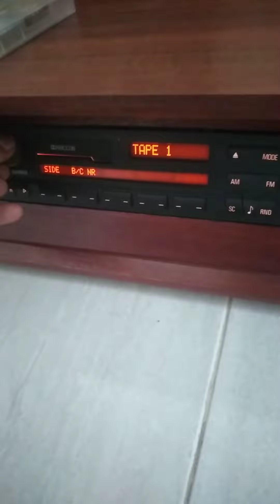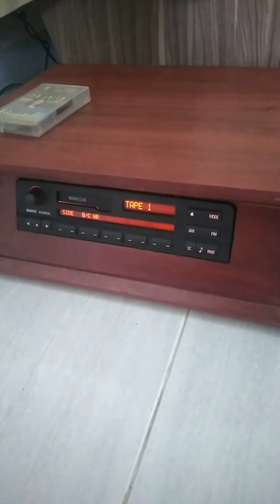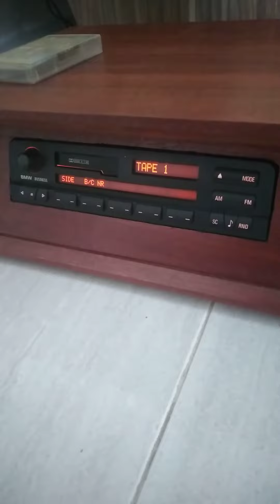BMW MASUK RUMAH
Becker single din yang biasa di pakai untuk mobil bmw 318i.
Kali ini saya coba untuk di ruangan ternyata enak juga di dengar.